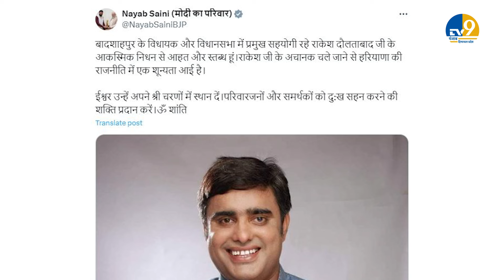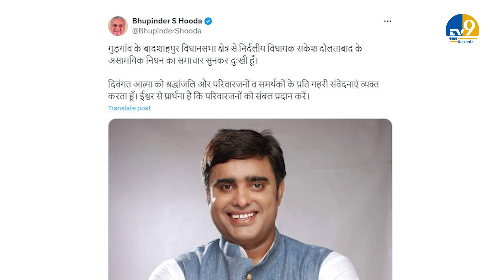Rakesh Daultabad Passes Away:Loksabha चुनाव के बीच Haryana से दुखद खबर,नहीं रहे MLA Rakesh Daultabad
हरियाणा में आज लोकसभा चुनाव के बीच सभी 10 सीटों पर वोट डाले जा रहे हैं, भारी संख्या में मतदाता अपने मत का प्रयोग कर रहे हैं, इस बीच हरियाणा से एक दुखद खबर भी आई है, दरअसल हरियाणा के बादशाहपुर से निर्दलीय विधायक राकेश दौलताबाद का निधन हो गया है, महज 45 साल की उम्र में राकेश दौलताबाद ने आखिरी सांस ली, दौलताबाद, गुरुग्राम की बादशाहपुर सीट से निर्दलीय उम्मीदवार के रूप में चुनाव जीते थे, बताया जा रहा है कि हार्ट अटैक के चलते उनकी मौत हुई है

Voting is being held on all 10 seats in the Lok Sabha elections in Haryana today, a large number of voters are casting their votes, meanwhile a sad news has also come from Haryana, in fact the death of independent MLA Rakesh Daulatabad from Badshahpur, Haryana. Rakesh Daulatabad has passed away, at the age of just 45, Rakesh Daulatabad breathed his last, Daulatabad had won the elections as an independent candidate from Badshahpur seat of Gurugram, it is being told that he died due to heart attack.